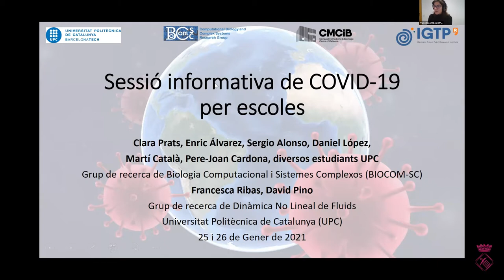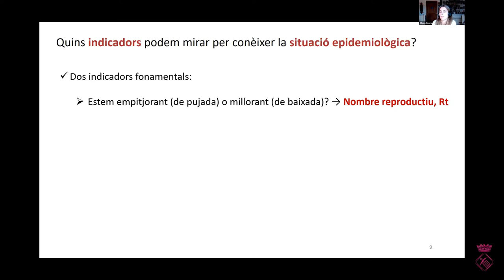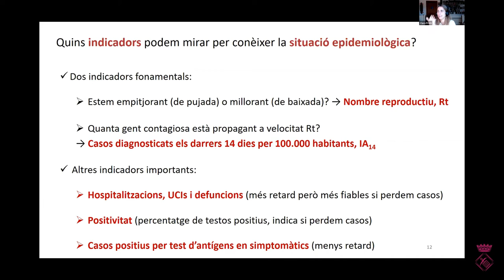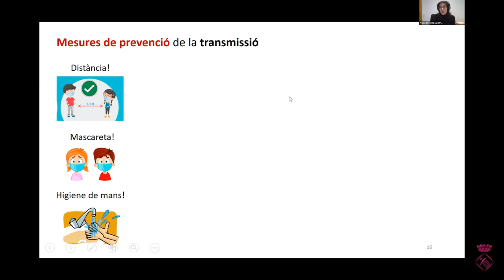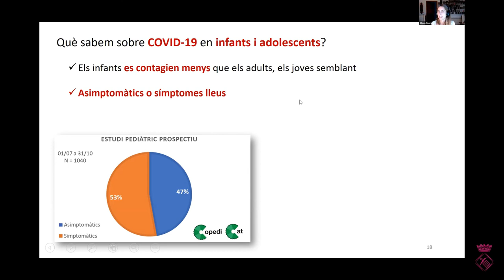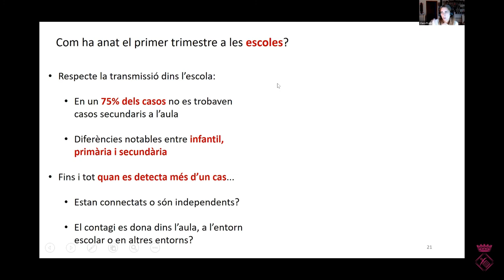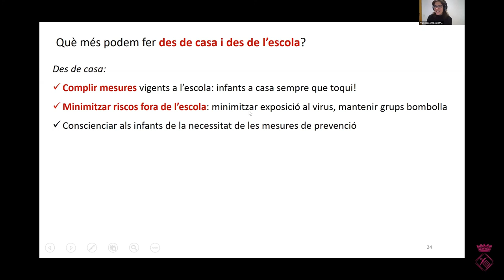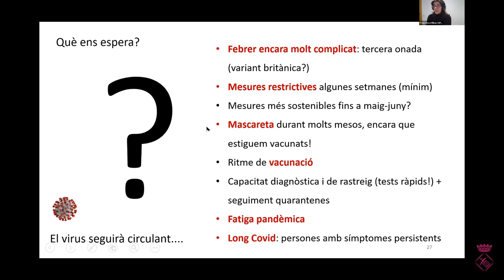Sessió informativa 'La Covid-19 als centres educatius', amb Clara Prats i Cesca Ribas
Dilluns 25 i dimarts 26 de gener es van realitzar dues sessions informatives virtuals que, amb el títol 'La Covid-19 als centres educatius', tenien per objectiu resoldre dubtes sobre la malaltia, oferir informació sobre les mesures més importants a tenir en compte, i saber com afecta a infants i adolescents tant als centres com a casa.

Les xerrades van anar a càrrec de Clara Prats i Cesca Ribas, del Departament de Física de la Universitat Politècnica de Catalunya, i es van dividir en funció del grup al que anaven adreçades: el 25 va poder assistir-hi el personal docent, i el 26, les famílies.

Aquest vídeo correspon a la sessió del 25 de gener.